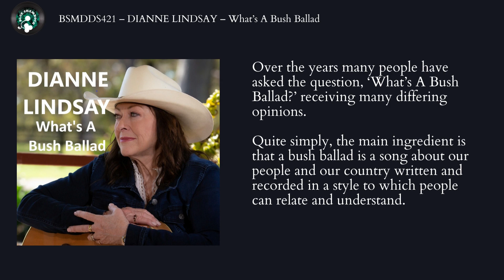BSMDDS421 DIANNE LINDSAY – What’s A Bush Ballad